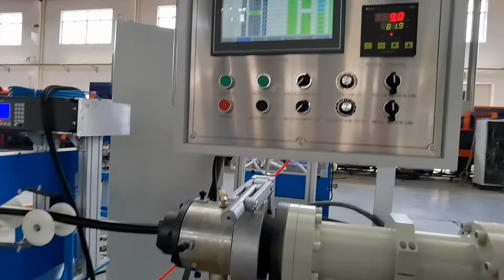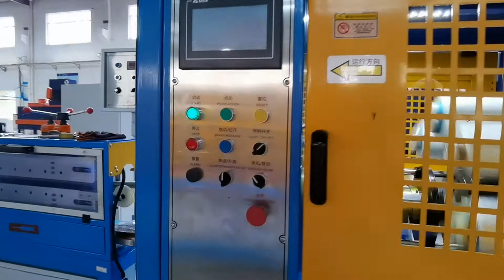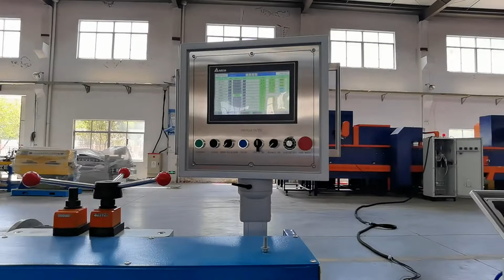Automobile Radiator Hose Machine/Rubber Knitting Hose Production Line-Ms. Salis Zhou